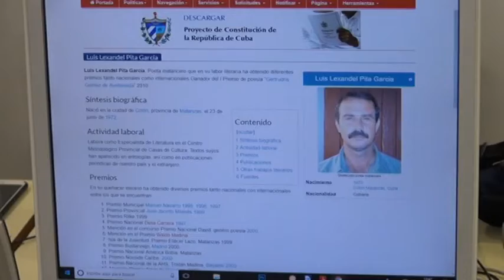Fallo Certámenes Poéticos 2018